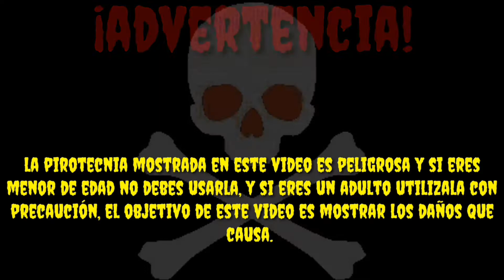Probando la resistencia de una tablet con el cohete (cuete) garra de tigre, explotando tablet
Advertencia la pirotecnia usada en este video es peligrosa y si eres menor de edad no debes usarla, y si eres un adulto utilízala con precaución, el objetivo de este video es mostrar los daños que causa. En México los conocemos como cuetes, cohetes, fuegos artificiales o pirotecnia y en otros países los conocen como petardos o barrenos, count, firecrackers, holes, Fireworks y pyrotechnics. En este video traté de demostrar los daños que causa el cohete (cuete) garra de tigre en una tablet, la tablet terminó hecha pedazos con este cohete (cuete).